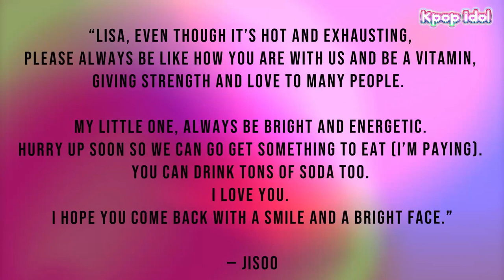BLACKPINK’s Lisa Breaks Down In Tears After Reading Sweet Letter From Jisoo on Real Men 300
BLACKPINK Lisa cried after reading sweet letter from Jisoo on Real Men 300, broadcast date October 26, 2018.